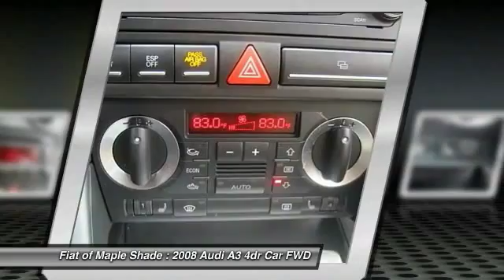2008 Audi A3 Cherry Hill NJ 57312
2008 Audi A3

NEW ARRIVAL! PRICED BELOW MARKET! THIS A3 WILL SELL FAST! -HEATED FRONT SEATS, LEATHER SEATS, TURBOCHARGED ENGINE, PREMIUM SOUND SYSTEM, AND MULTI-ZONE AIR CONDITIONING- -POPULAR COLOR COMBO- This A3 looks great with a clean Beige interior and Ibis White exterior! Please call to confirm that this A3 is still available!